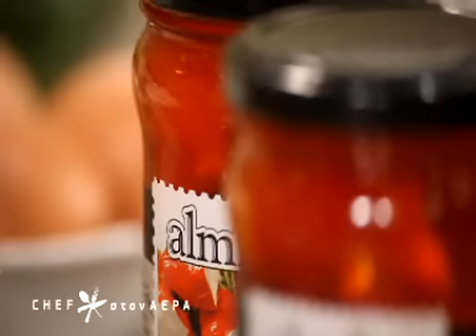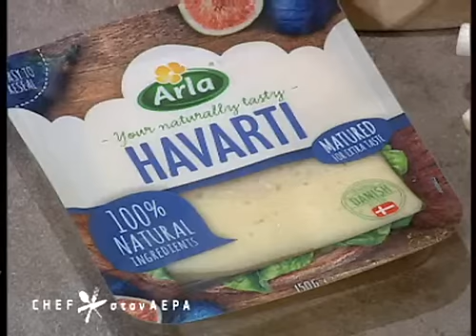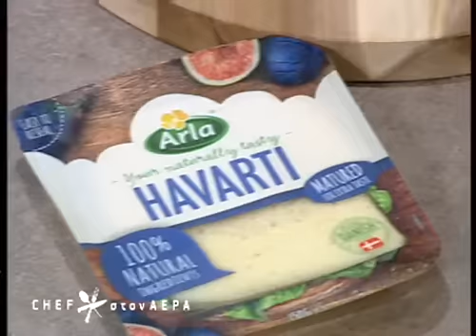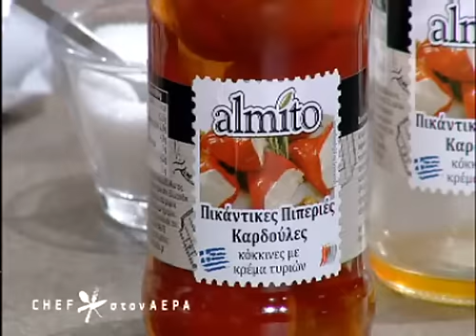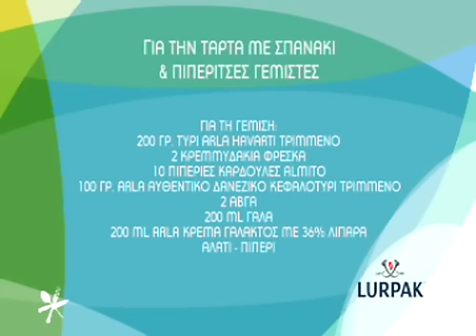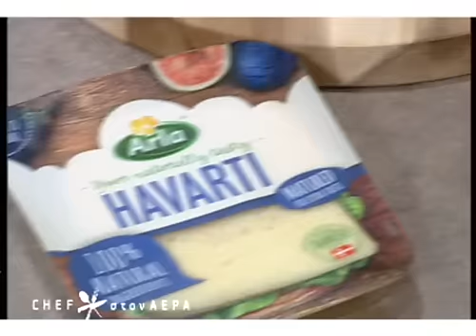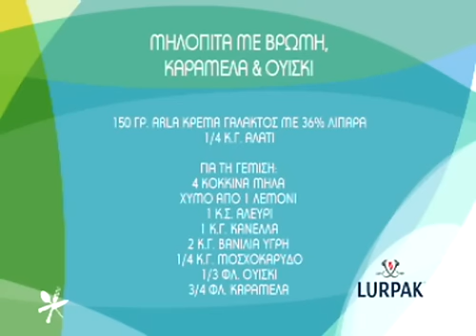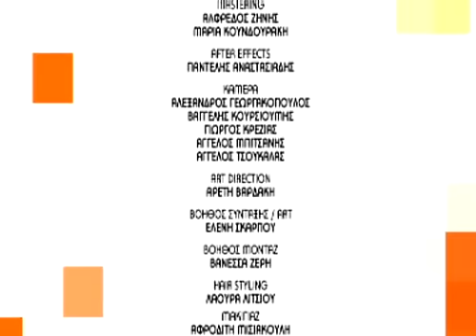Chef στον αέρα - 13/11/2015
Στην κουζίνα του Chef στον αέρα ο δημοσιογράφος Γιώργος Σατσίδης μαθητεύει δίπλα στον Chef Ανδρέα Λαγό! Δείτε τη συνταγή για την τάρτα με σπανάκι και γεμιστές πιπερίτσες, την σαλάτα με κινόα, σαλάμι αέρος και στραγάλια και την εντυπωσιακή μηλόπιτα με βρώμη και καραμέλα... την Παρασκευή 13/11!